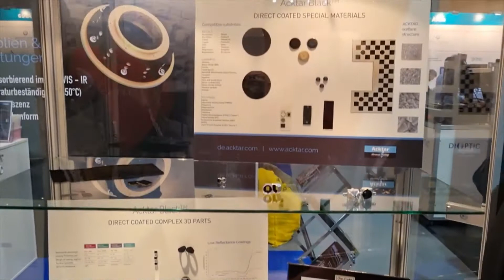Acktar black coating EPIC Outreach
Acktar is a world leader in light absorption materials and coatings that provides solutions for the suppression of stray light in wavelengths VIS, SWIR and MWIR.
With our Super Black materials (blackest black), Black Foils and Direct Coatings for the blackening of opto-mechanical components.
Available for light trapping applications such as lens housings, baffles, IR sensors, UV sensors, passive infrared detectors, black bodies, light detectors, UV absorbers, etc.